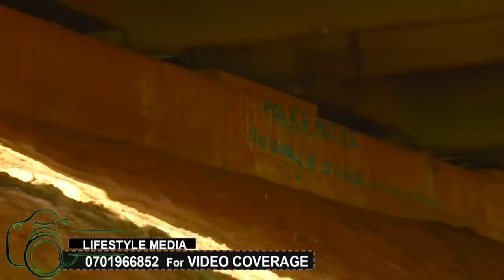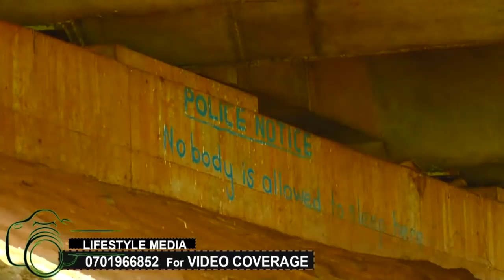Nkuba kyeyo asanze bbawe bamutunza plot lwakufunisa wa 16 olubuto Omuwarabu yamwambudde namuba 7m